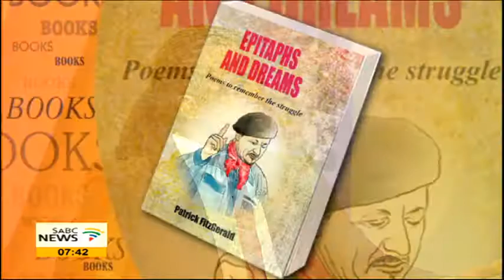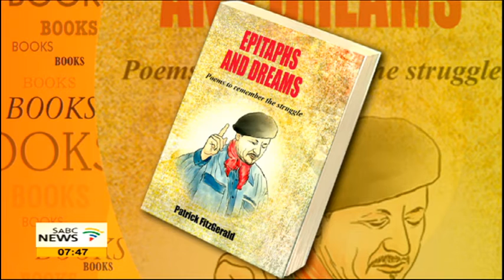Prof Patrick FitzGerald on his poetry remembering the liberation struggle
"Epitaphs and Dreams" - Poems to remember the struggle by Professor Patrick FitzGerald evokes emotion as it takes the reader through the struggle for liberation. Many of the poems were written when Professor FitzGerald was in exile. He joins us now in Studio to talk about the poems, the power of memory and why we need to remember the struggle.